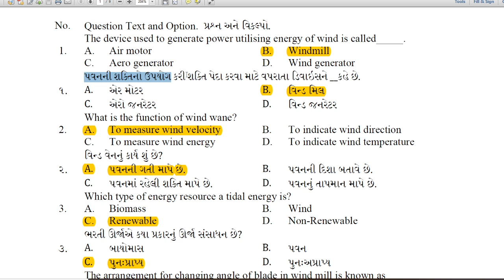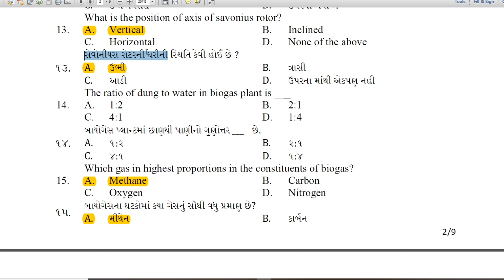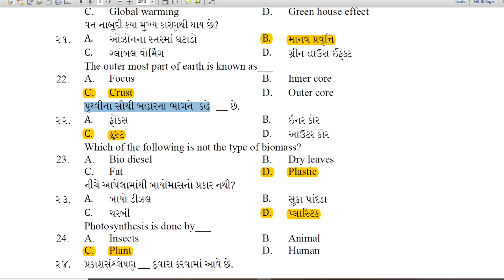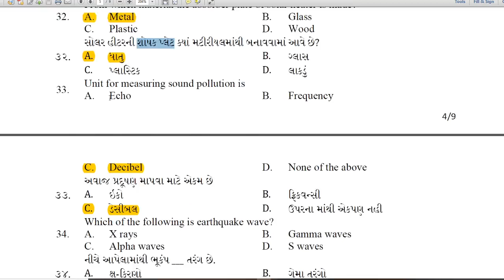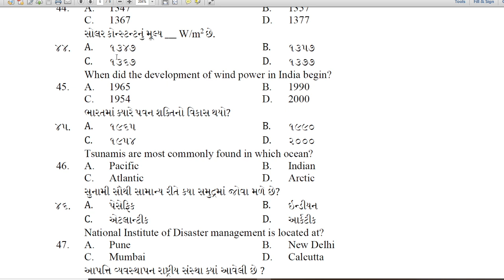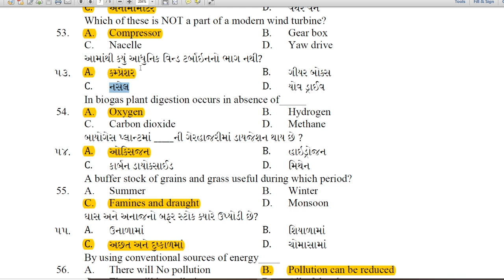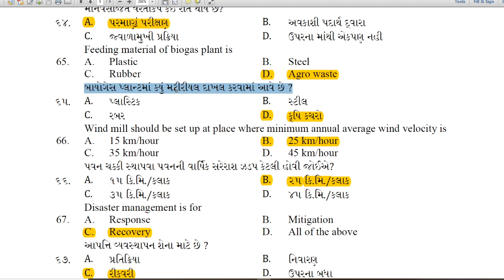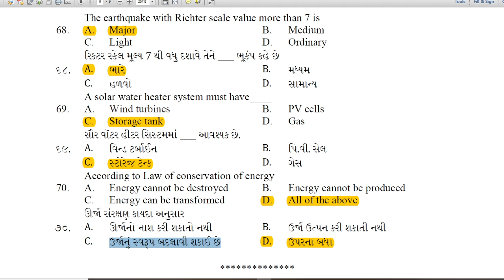ECHM MOST IMP MCQ PART 2 | GTU EXAM 2021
What is SPI, CPI & CGPA | How to calculate | GTU EXAM EVALUATION SYSTEM | 99 % students નથી જાણતા